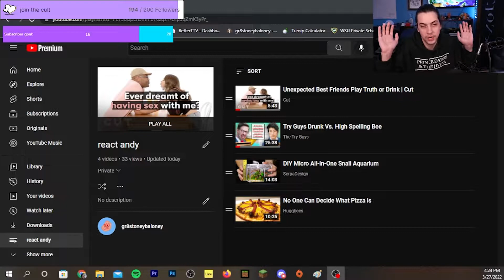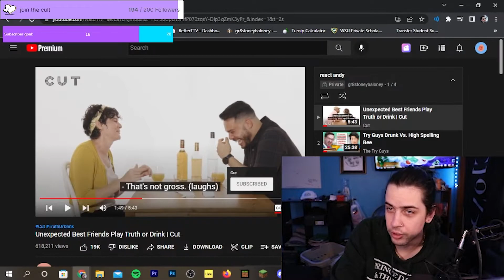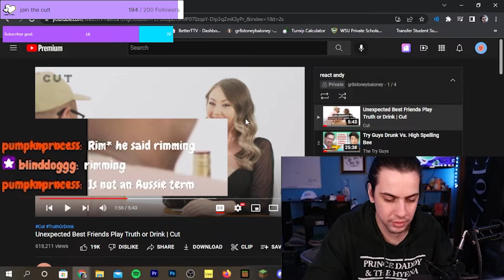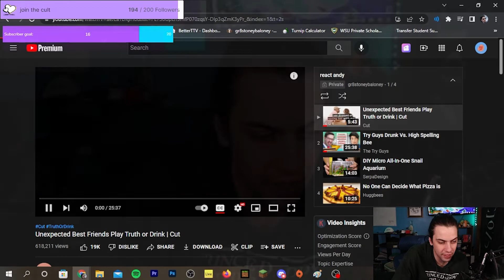Aussies Play Truth or Drink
"Unexpected Best Friends Play Truth" from Cut oh naur. This is a little short but anyway. Australians themselves have become memes. The way they talk, the way they have boomerangs, but mostly the way they talk. These unlikely duos share intamite details of their personal lives so we can have content and be parasocial. Like how I know that dude has had a crush on the older chick from his work but is too scared to admit it to himself, or he's in a higher up position and doesn't think it's professional, OR SHE is the higher position and he's too "manly" to date her because it would mean an aspect of the relationship means he's submissive and men aren't submissive wtf? Idk not a lot of spice with this guy just cuz it's a naruto filler episode, but I should have more in terms of gaming soon, idk whatever. Mostly reacting, I think we're gonna try vlogs instead of gaming and keep gaming to a stream only thing.